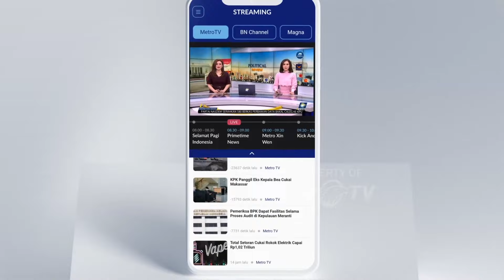Rapat Koordinasi KPU dan Peserta Pemilu 2024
MetroTV, Komisi Pemilihan Umum menggelar rapat koordinasi bersama tim pasangan calon presiden dan calon wakil presiden serta partai politik peserta pemilu 2024. Rapat koordinasi akan membahas pembagian zonasi untuk kampanye rapat umum.